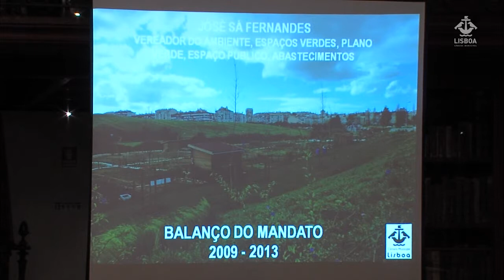Sá Fernandes em balanço do Mandato 2009/2013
José Sá Fernandes, vereador do Ambiente Urbano, Espaços Verdes e Espaço Publico da Câmara de Lisboa, apresentou, dia 21 de junho, o balanço do seu Mandato 2009/2013.